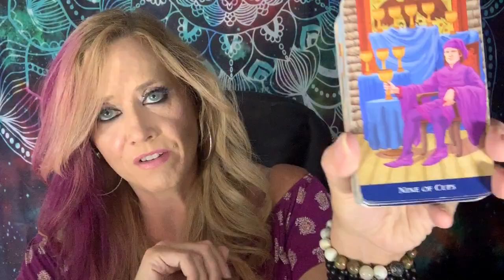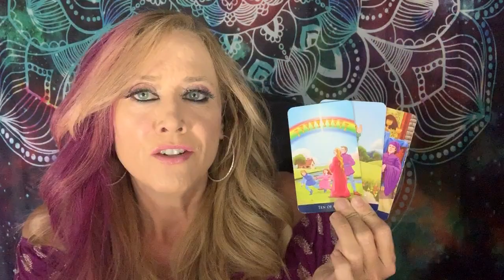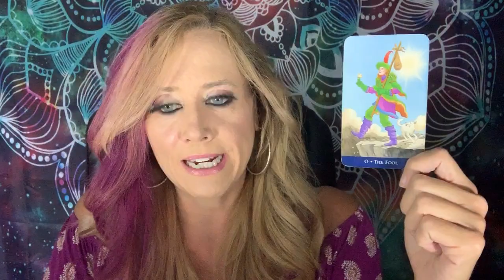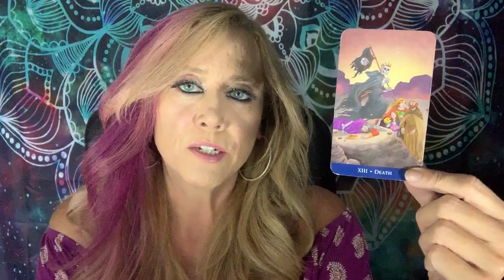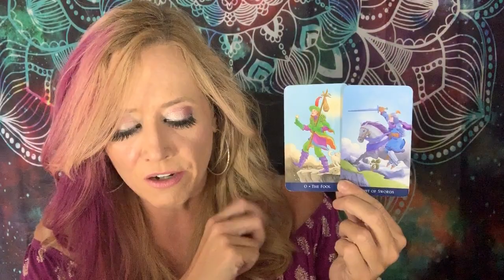PISCES DAILY * Never Ending Story Takes a Turn * TAROT READING OCTOBER 1 - 3, 2019